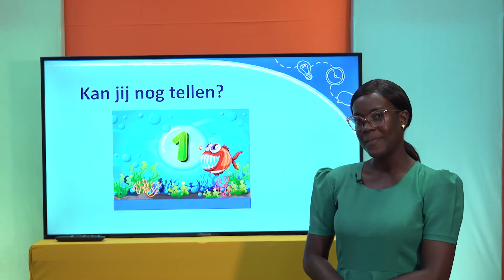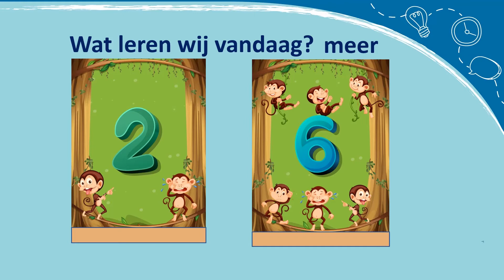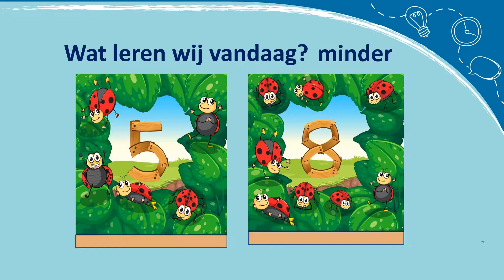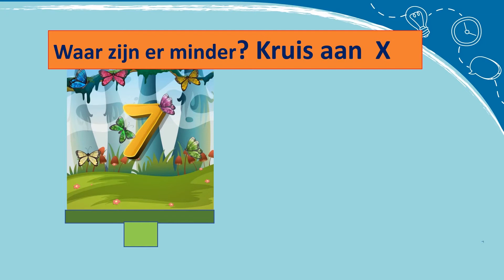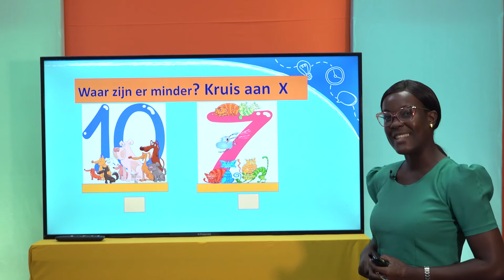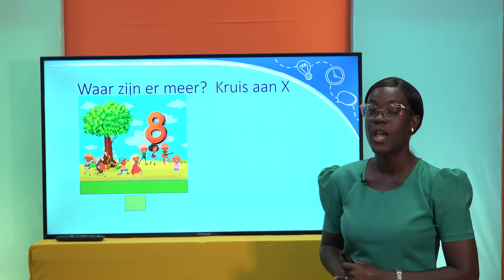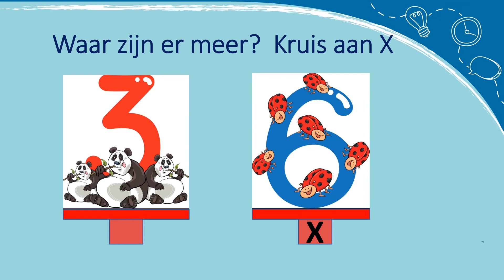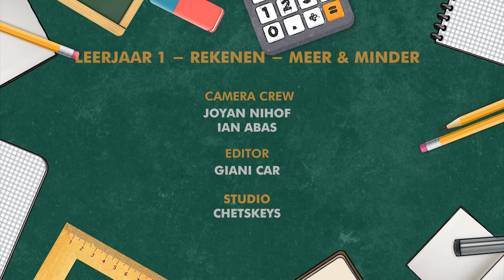Leerjaar 1 Rekenen Meer en minder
Voorbereidend rekenen.